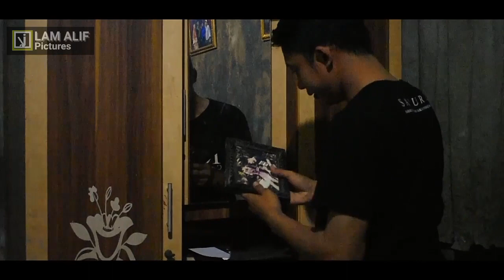Episode 2 NINGALI SUSUKAN || Lam Alif Pictures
Lanjutan dari episode 1 film Ningali Susukan the movie 2020 karya pemuda Susukan "Lam Alif Pictures"

ig. @LApictures
facebook. Lam Alif Pictures